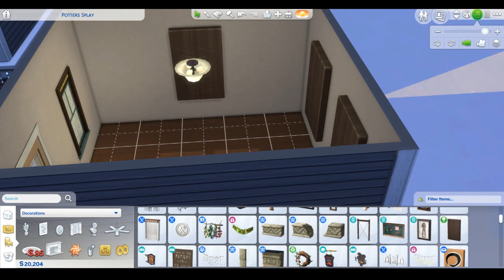The Sims 4 Rags to Riches:MY HUSBAND DOES A KEG STAND!!!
My name is Ceci and in today's episode of Rags to Riches Ceci and Joaquin go to the Britechester campus and meet some new friends. Joaquin finds out someone close to him is pregnant and Gavin shows up to the house late at night when Joaquin's at work. What will Ceci make of it all?! This is heavily packed episode and I'm so excited to share it with you, my 101 subscribers!!